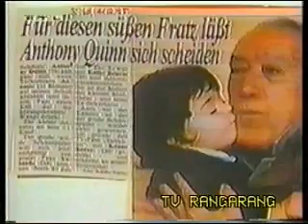Said Mehravar Daryush shokuf Interview Nr 2